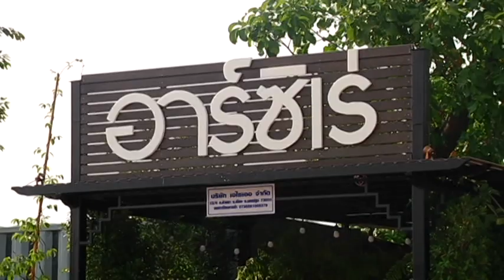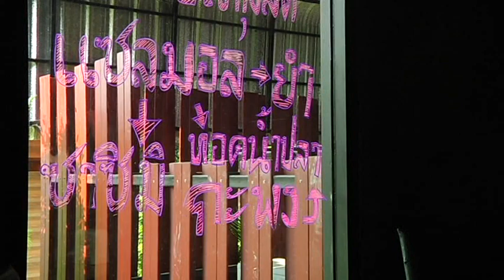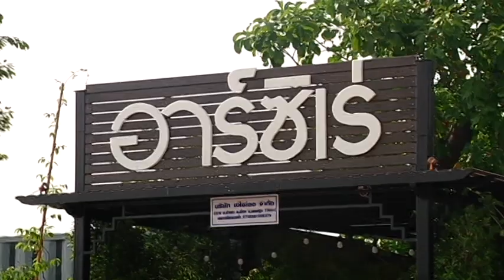ร้านอาร์ซิเร่ อ เมือง จ นครปฐม